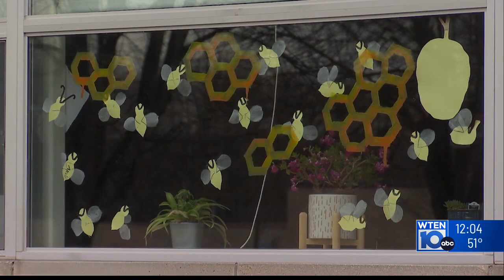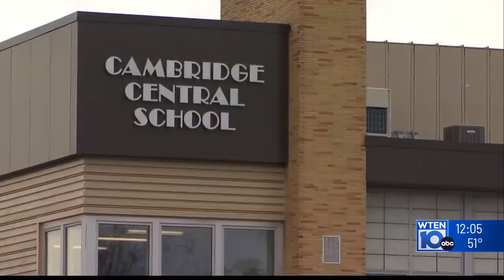Law enforcement community reacts to bomb threats